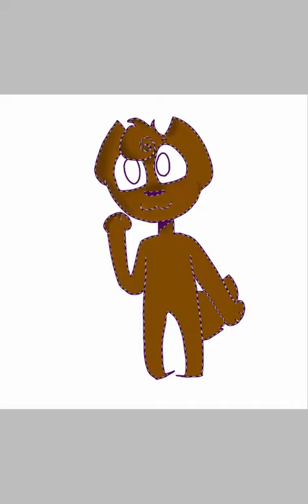Speedpaint gift for baked beans